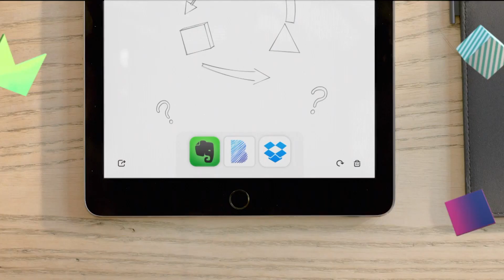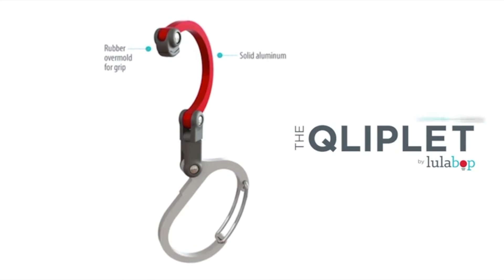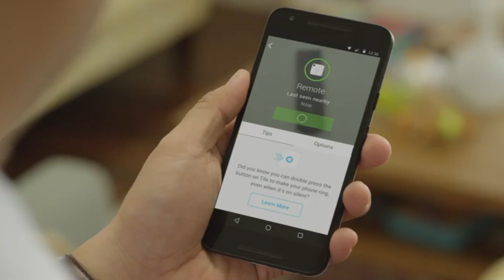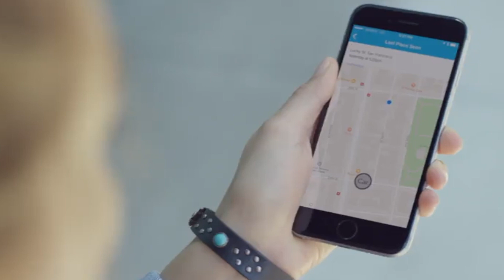cool gadgets on amazon under $50 that you must buy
1. GreenLighting
2. Bamboo Spark
3. Qliplet
4. Smart ring
5. Tile Mate

Keywords to find other videos in our channel:
Best upcoming gadgets
top upcoming innovations
best products to buy
top products to buy
Cool Innovations you must see
Cool innovations you must buy
Cool Innovations of 2017
Best gadgets to buy in 2017
cool gadgets to buy in 2017
awesome gadgets to buy in 2017
top amazon products 2017
Best futuristic gadgets
top amazon tech deals
top 10 amazing gadgets for the future
top 7 gadgets you should have
top 5 gadgets you should buy
amazing products on amazon
cool gadgets 2017 on amazon
amazon deals under 50
best products on amazon
top amazon deals
Best upcoming gadgets
top upcoming innovations
Best futuristic gadgets
top amazon deals